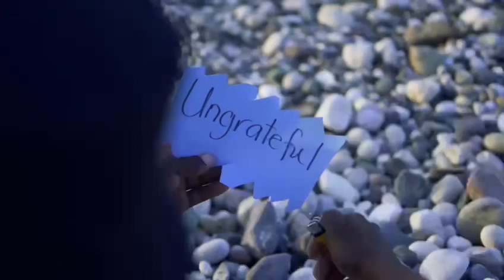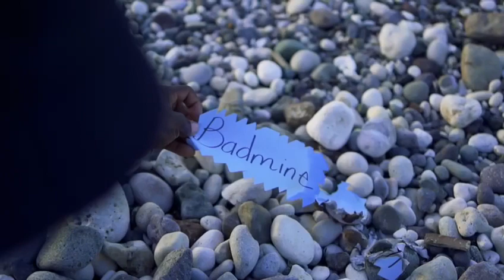Paypa1tyme-stronger (Official Music Video)